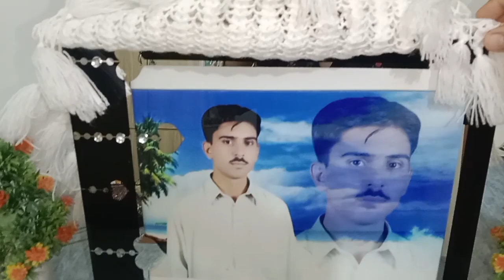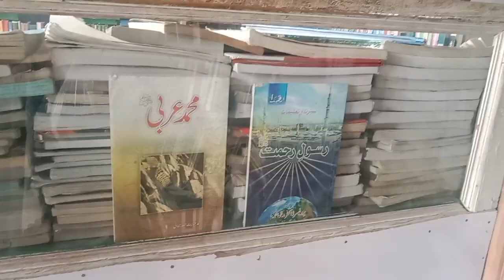Full day beasy routine||home tour||library visit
assalam walekum my dear beauty family I hope you are fine and so good today my video is related to home tour full day routine and library visit so keep watching my video fully stay connected with my channel
پورے دن کی
لائبریری ویزٹ
ہوم ٹور